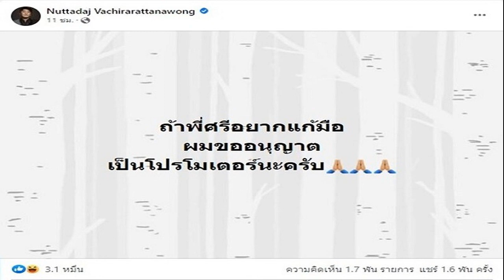ฮือฮา เปิดตัวสามี แป้ง อรจิรา ซีอีโอโปรไฟล์สุดหรู หลังเห็นแต่ภาพพ่อหมี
แฟนๆได้เห็นโมเมนต์นางเอกควงคู่หวานสามีครั้งแรก ฮือฮา เปิดตัวสามี แป้ง อรจิรา ซีอีโอโปรไฟล์สุดหรู หลังเห็นแต่ภาพพ่อหมี
เคยประกาศว่าจะเปิดตัวให้เห็นหน้ากันชัดๆ ในช่วงกลางเดือน ต.ค. ก็มาเปิดตัวกันจริงๆ สำหรับ สามีนางเอกดัง แป้ง อรจิรา กับการปรากฏตัวต่อสาธารณชน โดยเมื่อวันที่ 18 ตุลาคม 2565 นายไลโอเนล ลี อดีตซีอีโอไรมอนแลนด์ ผู้ก่อตั้งและประธานเจ้าหน้าที่บริหาร บริษัท อาลียาห์ คอร์ป จำกัด สามีนักแสดงสาว มาเปิดตัวโครงการ ALIYAH RESERVE วิลล่าระดับอัลตราลักเซอรี่ สุดเอ็กซ์คลูซีฟย่านพัฒนาการ 32 พร้อมเปิดขายโครงการแรกแบรนด์ “ALIYAH RESERVE” รูปแบบวิลล่าระดับอัลตราลักเซอรี่เพียง 6 ยูนิต
บริษัท อาลียาห์ คอร์ป จำกัด และ โครงการ ALIYAH RESERVE ของ แป้ง อรจิรา นอกจากมีสถานะเป็นภรรยาของ ไลโอเนล ลี ประธานเจ้าหน้าที่บริหาร บริษัท อาลียาห์ คอร์ป จำกัด แล้วยังทำหน้าที่สำคัญในฐานะผู้ร่วมก่อตั้งและร่วมออกแบบโครงการ
โดยที่ผ่านมาตั้งแต่มีข่าวเรื่องการตั้งท้อง จนกระทั่งคลอดลูกสาวสุดน่ารัก น้องเลอา นางเอกสาวก็มักจะใช้ภาพสติ๊กเกอร์รูปหมีปกปิดใบหน้าสามี แม้ล่าสุดออกคลิปนั่งเปิดใจด้วยกันทางช่องยูทูบของเจ้าตัว ก็ยังปิดหน้าพ่อหมีไว้ จนหลายคนอยากเห็นหน้าพ่อหมีผู้กุมหัวใจนางเอกคุณแม่ลูกหนึ่ง
กระทั่งล่าสุดมีการเปิดตัวพ่อหมีอย่างเป็นทางการ เป็นนักธุรกิจซีอีโอโปรไฟล์สุดดีงาม ให้แฟนๆ ได้เห็นโมเมนต์คู่หวานของ แป้ง อรจิรา กับ ไลโอเนล ลี ออกสื่อเป็นครั้งแรก
ขอบคุณที่มา prachachat.net